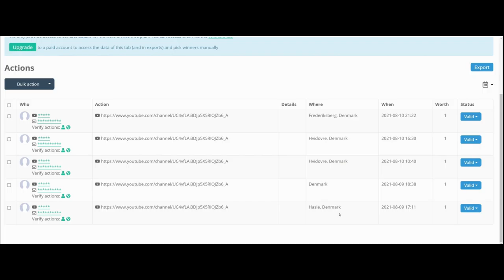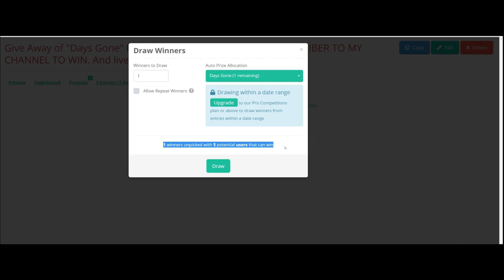🎉 Congratulations on Winning the contest for "Days Gone" 🎉